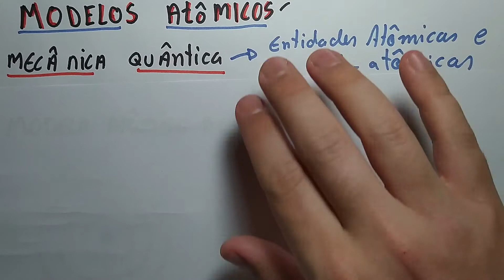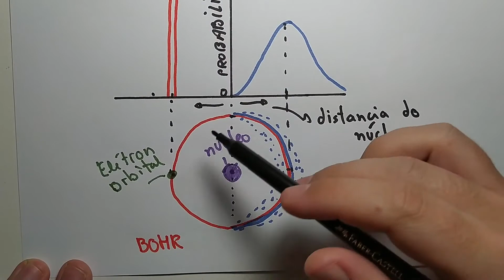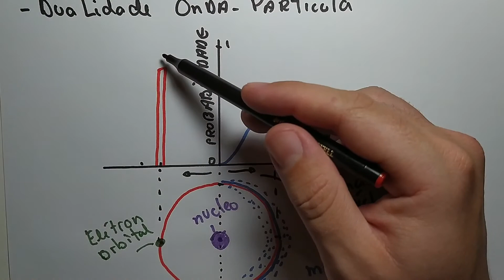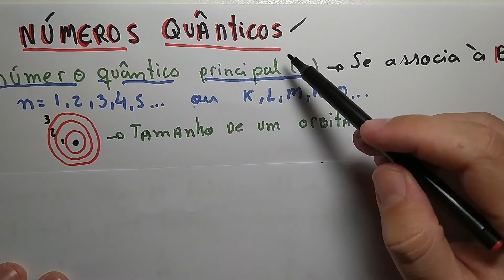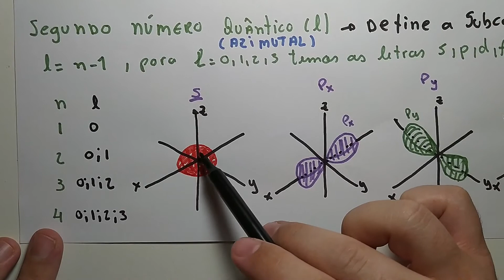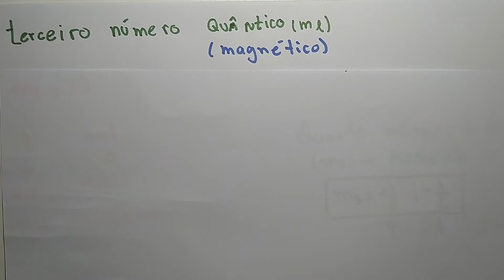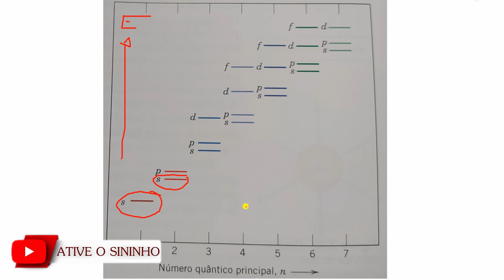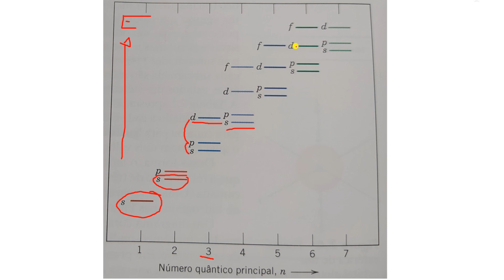Aula 04 - Modelos Atômicos e Números Quânticos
Essa aula tem por objetivo conhecer os modelos atômicos existentes e quais diferenças entre eles, saindo do modelo de Bohr para o Modelo Mecânico Ondulatório. Além disso, vamos entender o que são os Números quânticos.

Aula baseada no capítulo 2 do Callister e do Askeland.

Caso acredite que esse conteúdo esteja ajudando seus estudo e queira contribuir com o canal, faça uma contribuição ao seu alcance pela chave pix

Como bibliografia principal utilizaremos:
Ciência e Engenharia de Materiais - Uma introdução. Callister, Jr. 9ª Edição.

Como bibliografia complementar utilizaremos:
Ciência e Engenharia dos materiais. Askeland D.R. 3ª Edição.